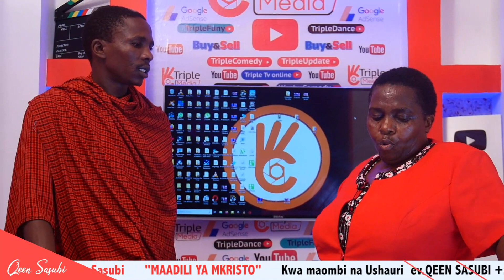MAADILI YA MKRISTO | EV.QEEN SASUB